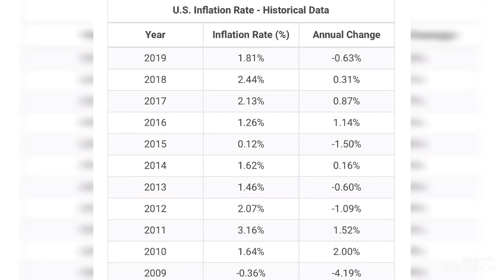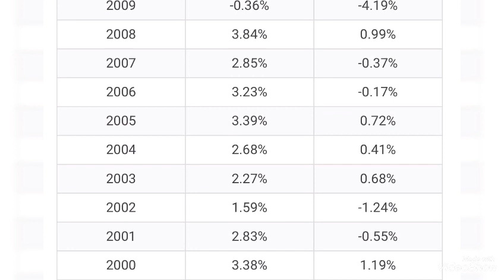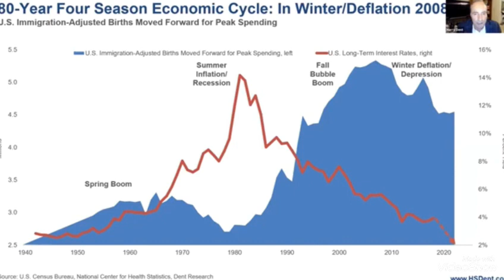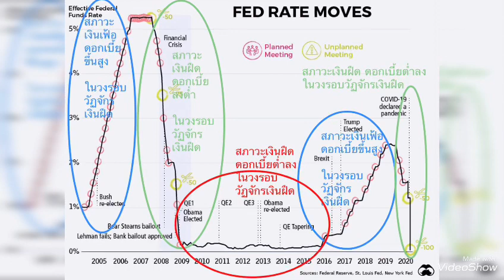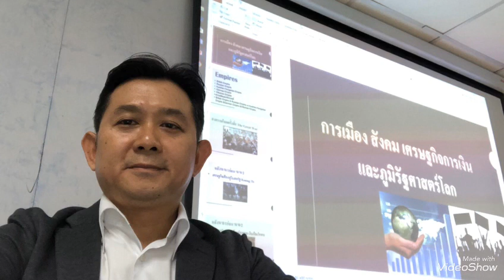2ทศวรรษที่ผ่านมาเศรษฐกิจสหรัฐอยู่ในสภาวะแบบใดเงินเฟ้อหรือเงินฝืด และอัตราเงินเฟ้อเป็นอย่างไร?!